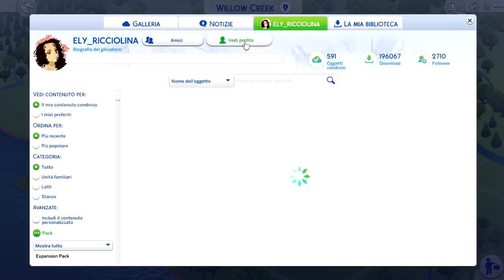All'Istituto Botanico 🌱 | The Sims 4 // Single Father Challenge - 31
⤵️ LEGGIMI ⤵️

➦ Alex e Olivia hanno avuto una grandissima storia d'amore, da cui è nata Brianna. Ma a volte l'unico potere dell'amore non riesce a unire due persone così diverse e ambiziose.
Olivia ha deciso di buttarsi nella carriera e allontanarsi così dalla sua piccola ed ex marito.
Alex, atleta e componente della squadra di pallacanestro "San Myshuno Bulls", si è ritrovato con un divorzio sulle spalle per colpa della sua prolungata assenza da casa per via del lavoro. Non lo accetta e non si da pace, e intanto deve imparare ad accudire la piccola Brianna e continuare con allenamenti e carriera!!
Sogna di fare pace con Olivia.

🔸 Vittoria della Challenge se:
▪️ La famiglia vivrà in una casa con un valore superiore ai 20.000 Simoleon.
▪️ Il padre completerà due aspirazioni.
▪️ Il padre raggiungerà il livello 10 della carriera.
▪️ Il padre massimizzerà un'abilità.
▪️ Il figlio completerà la sua aspirazione.
▪️ Il figlio avrà 10 a scuola.
▪️ Il figlio avrà un lavoro part-time.
▪️ Il figlio avrà un lavoro a tempo pieno.
▪️ Il figlio massimizzerà più abilità possibili.
▪️ Se tra padre e figlio ci sarà un’amicizia eterna.

🎵 "Over Open Seas" by Johan Glossner ft. Frida Winsth

➦ Il mio è un portatile Acer Aspire v 15 (ha ormai 3 anni) con processore i7, 8 giga di ram, 1 tera di hard disk, scheda grafica Nvidia con 2 giga di ram dedicati!
➦ microfono: Snowball Blue

➦ Il modello che ho è l'Ipad Pro 10,5 inch, 64 gb e solo wifi, argento
➦ Cover Amazon

➦ SOCIAL
▪️ ID Origin/Galleria The Sims 4: ely_ricciolina o